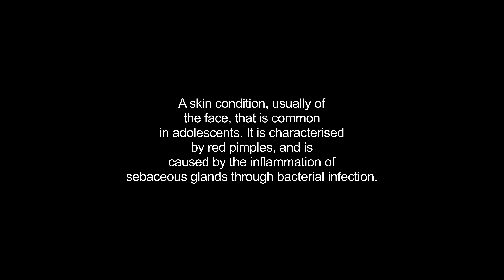acne video Dictionary meaning and pronunciation